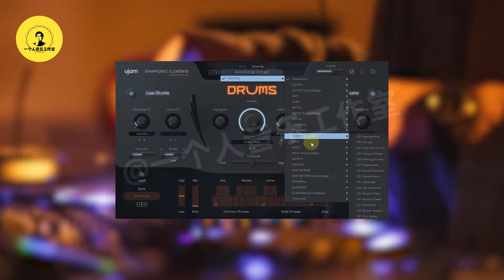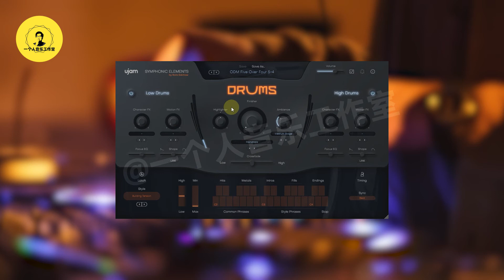这么好的鼓音源，你怎能错过！